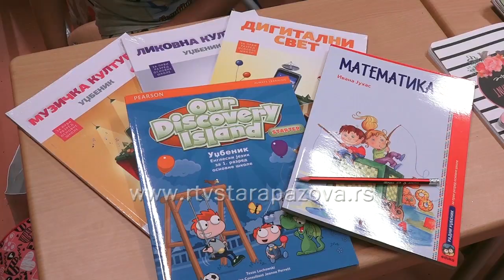Opština Stara Pazova obezbeđuje besplatne udžbenike za sve učenike od 1. do 4. razreda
Za novu školsku godinu je Opština Stara Pazova obezbedila besplatne udžbenike za sve učenike od prvog do četvrtog razreda. Kako je najavio predsednik Opštine Đorđe Radinović, ovo je još jedan vid podrške porodica sa decom, podsetivši da je u prethodnoj deceniji ova lokalna samouprava dodeljivala besplatne udžbenike i školski pribor svim prvacima a razmišlja se da u narednom periodu, besplatne udžbenike dobiju svi osnovci.